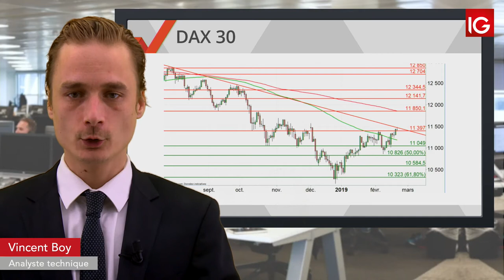Bourse - DAX, échec sous l’oblique - IG 22.02.2019